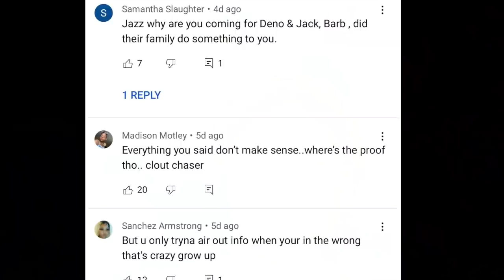Why JAZZ Needs To Just STOP😳 | LEX Is Too Much... | IT WILL ONLY GET WORSE!🤦🏽‍♂️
Go ahead and show ya boy some luv❤️, hit that Sub🤟🏽, and join the 10kClubb🏚!!!

Deno10K BANGERS🔥🔥🔥⤵️⤵️⤵️

TO FULLY UNDERSTAND THIS VIDEO... GO WATCH "FAKE Lottery Ticket Makes My Sister QUIT her JOB!"